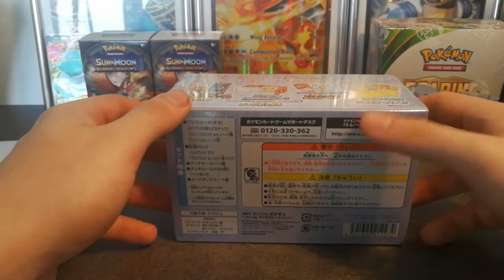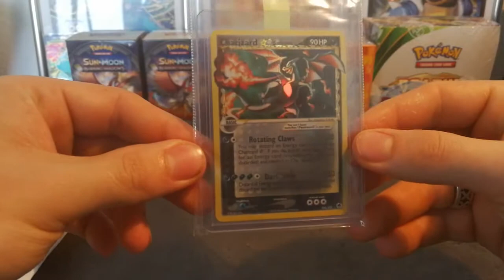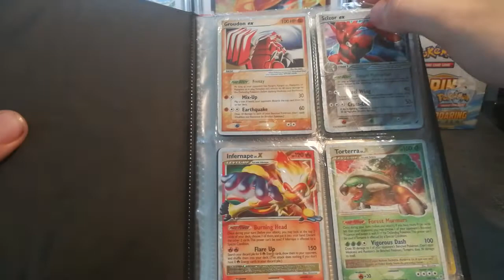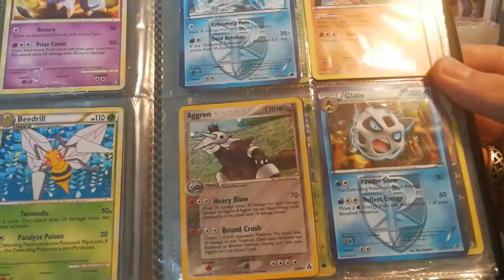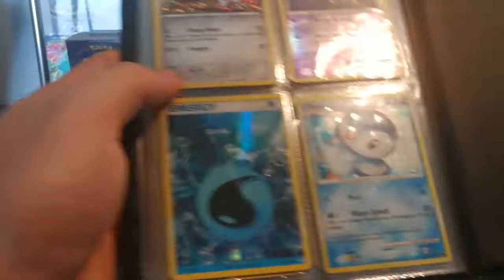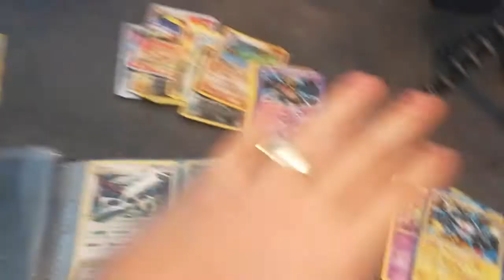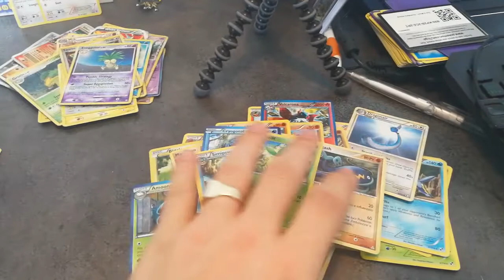Betalte jeg for meget for dette???